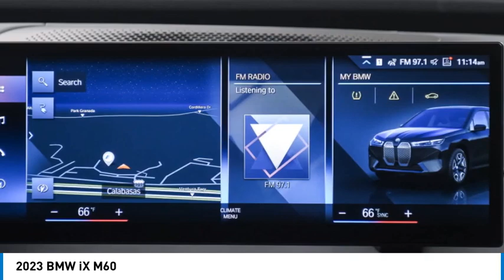2023 BMW iX PCK38139M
2023 BMW iX M60

24500 Calabasas Rd.

M60 trim. FUEL EFFICIENT /! ONLY 3,118 Miles!